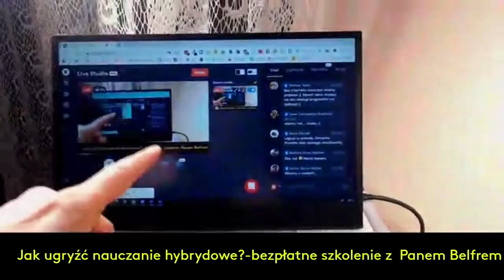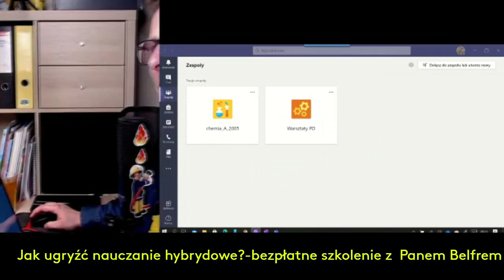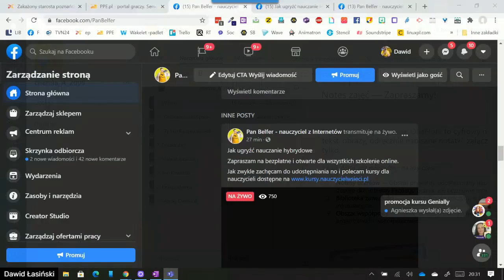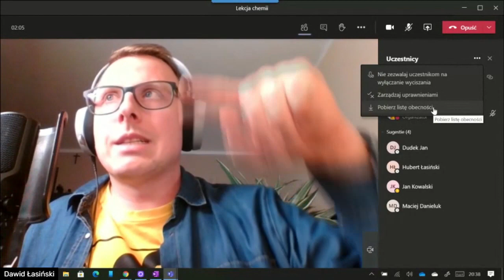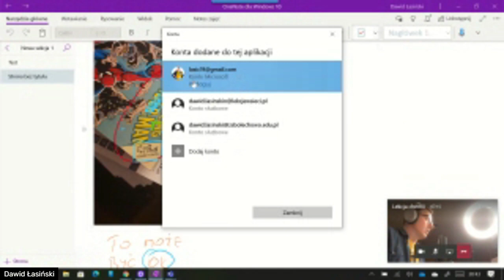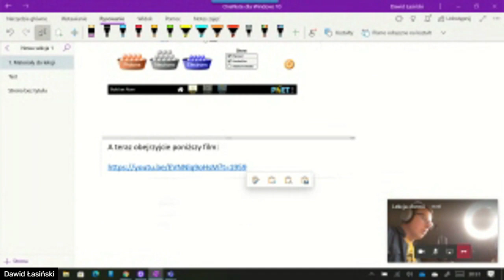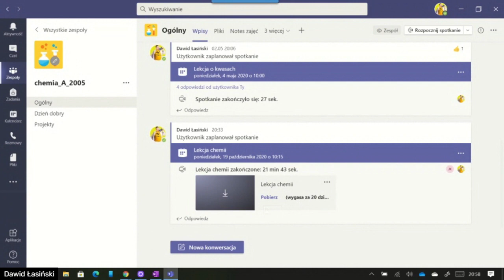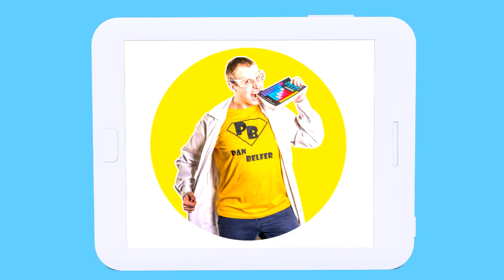Jak ugryźć nauczanie hybrydowe i zdalne z Teams i OneNote - poradnik dla nauczycieli TIK w edukacji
Na początek polecam kursy moje i Macieja Danieluka dotyczące Microsoft Office 365 i Teams oraz Google G Suite i Classroom przygotowane specjalnie z myślą o nauczycielach:
Do kursu można dołączyć indywidualnie lub jako cała Rada Pedagogiczna w formie szkolenia.

Dzisiejsze, bezpłatne i bez zaświadczeń, szkolenie online jest nagraniem transmisji, która odbyła się 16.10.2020 na Facebooku Pana Belfra podczas której na żywo obecnych było prawie 800 osób.
Dowiesz się z niego:
- który z dwóch modeli nauczania hybrydowego lepiej wybrać dla swojej szkoły
- jaki sprzęt polecam i dlaczego może on nam ułatwić nauczanie hybrydowe, czy zdalne
Tablet graficzny:
- dlaczego nauczyciel powinien pracować z wykorzystaniem dwóch monitorów
- jak przygotować lekcję na żywo w Microsoft Teams
- jak sprawnie sprawdzić obecność
- jak podłączy się do takiej lekcji nasz uczeń wykorzystując na przykład tablet
- jak i po co podczas lekcji udostępnić ekran aplikacji OneNote
- jak pracować na lekcji z wykorzystaniem aplikacji OneNote
- jak i po co nagrywać swoją lekcję
- jak prawidłowo zakończyć lekcję

Podczas szkolenia korzystałem z aplikacji pozwalającej w prosty sposób reżyserować ekrany podczas transmisji na żywo przygotowanej z myślą o kamerach Logitech, ale sprawdź, być może będzie działa również z Twoją kamerą

No to powodzenia!